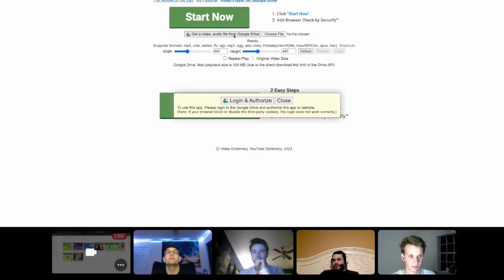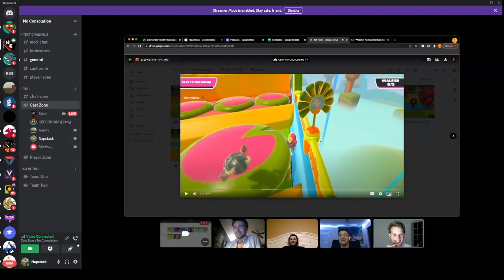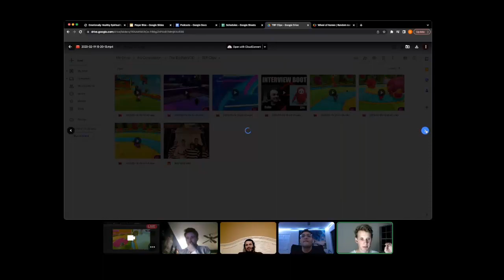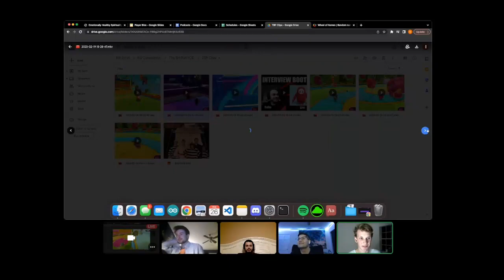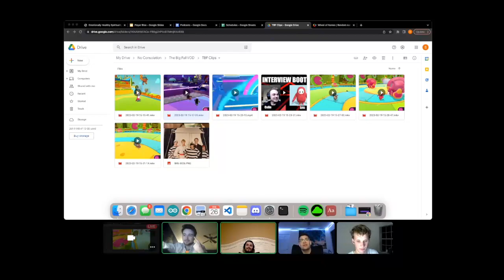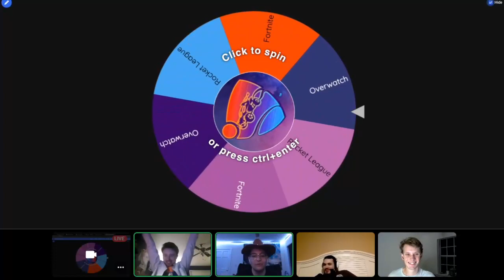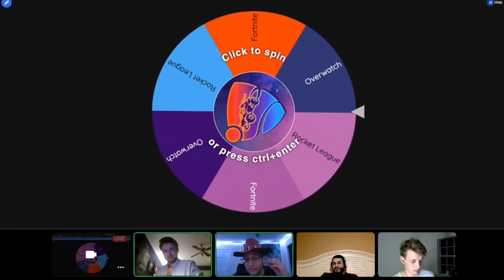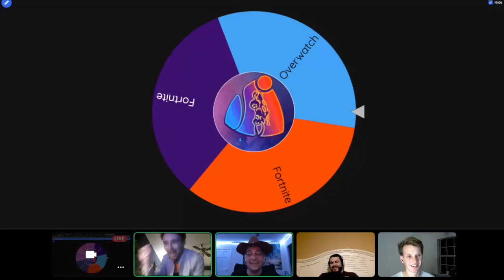NCP Ep 2 Video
The lads return for episode 2 of the official podcast of the No Consolation league (trademark pending). They dive into the few highs and many lows of the Fall Guys event, The Big Fail.